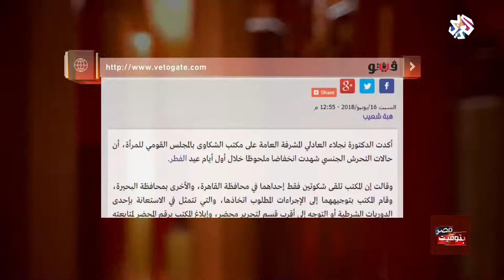بتوقيت مصر | عيد بلا تحرش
قال المجلس القومي للمرأة حالات التحرش الجنسي شهدت انخفاضا ملحوظا خلال أول ايام عيد الفطر، حيث لم تلقى المكتب سوى شكوتين فقط إحداهما فى محافظة القاهرة، والأخرى بمحافظة البحيرة. فهل تراجعت حالات التحرش فعلا؟